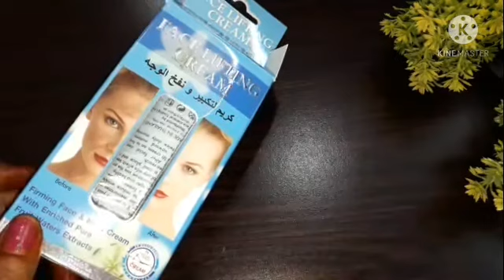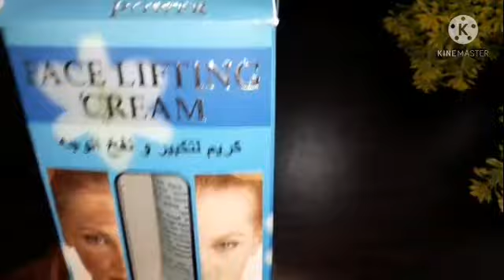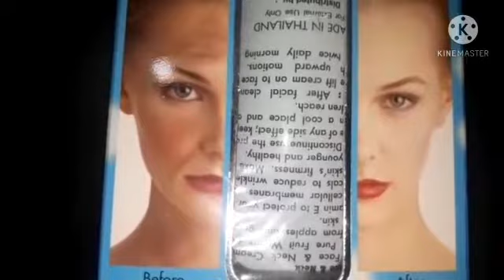Waji buc buc oo cayiilan marabtaa ka faideyso alabtan